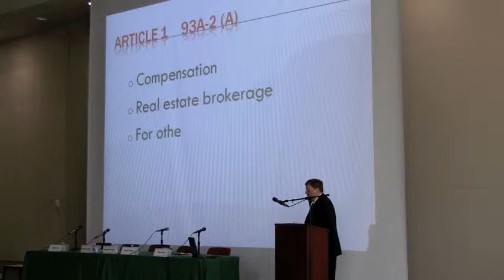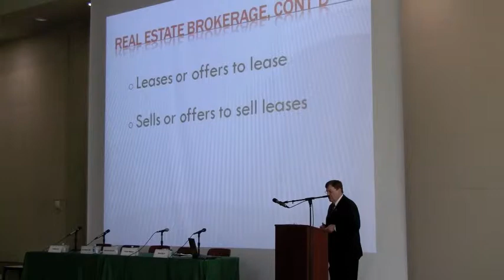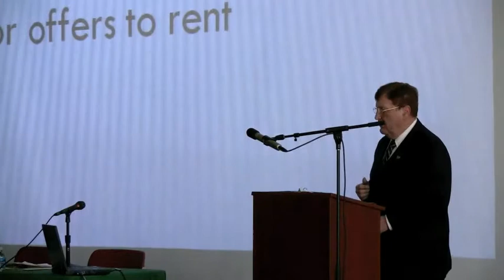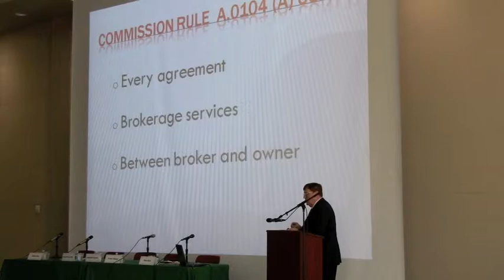Lease/Purchases and Rentals: What Realtors® Need To Know (6 of 12)